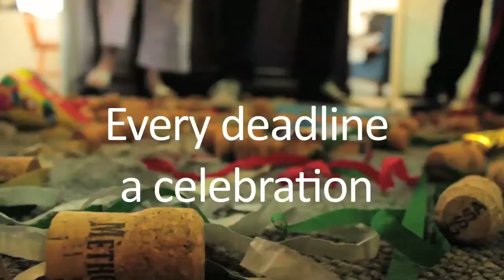Folio Office Fun